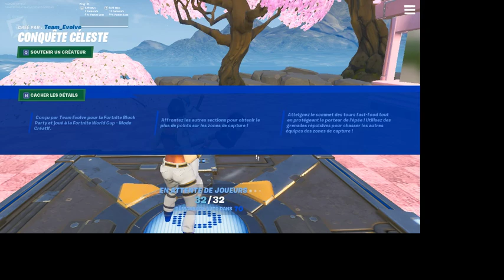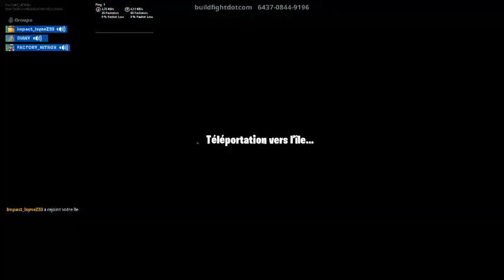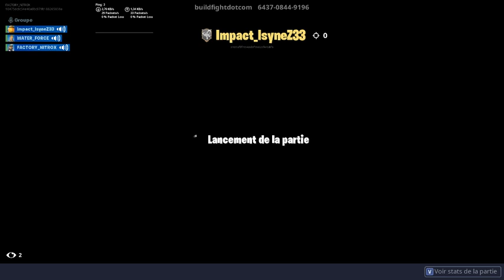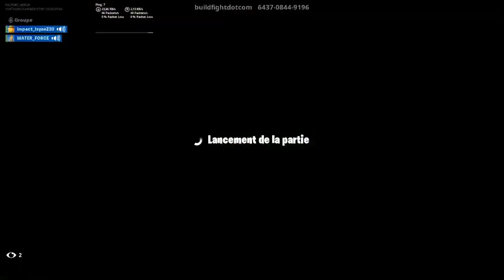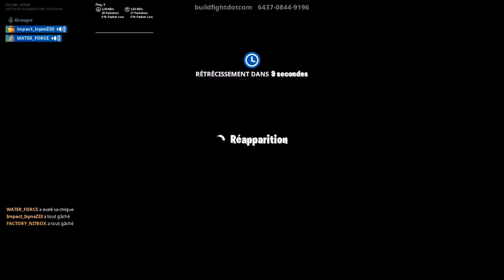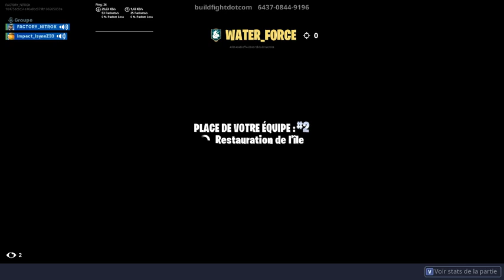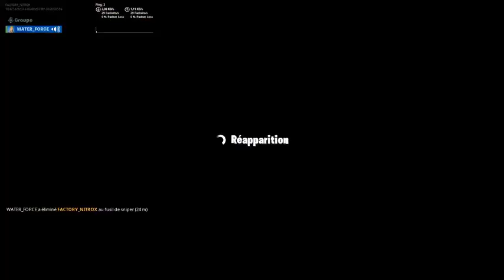live chill avec les poto